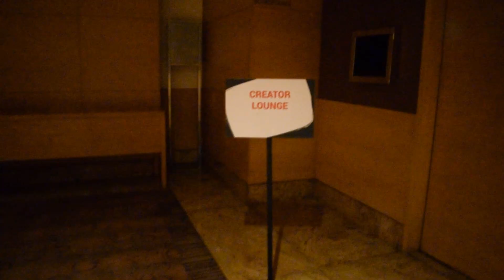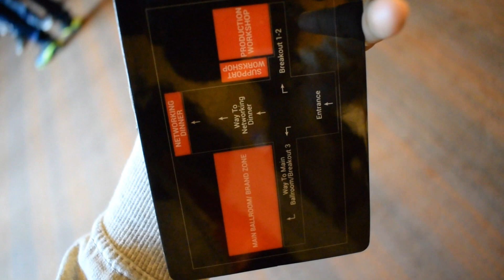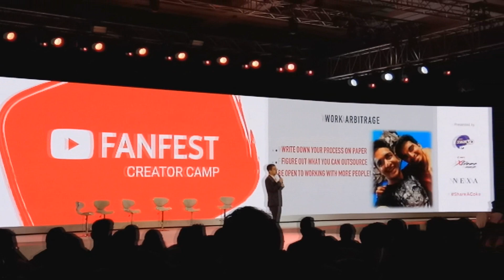YouTube Creator Camp Mumbai 2018 - YTFF Vlog II Alex O' Connor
Highlights of YouTube Creator camp 2018 Mumbai is here - or as you call it YouTube fanfest. Met RobertKyncl - chief Business Officer of YouTube, and too many cool regional youtubers, great food, goodies and got to know some secret features of YouTube. Hop in the vlog!